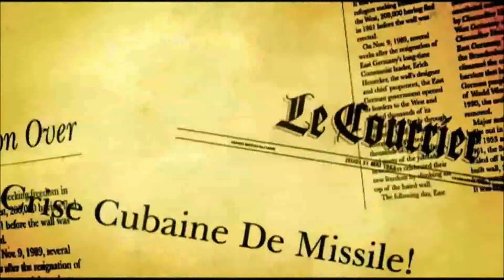Metal Gear Solid 3: Snake Eater RePlaythrough [19/33]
metalgearsolid3snakeeater (PlayStation 5)

Eva head back to Groznyj Grad to play her other part and Snake witness Volgin killing Granin after he suspect that there is a spy among them.

0:00 Cliff Jumping (Teaser)
0:57 Intro
2:51 Espionage
8:49 Krasnogorje Mountaintop Ruins
13:55 Flamethrowers